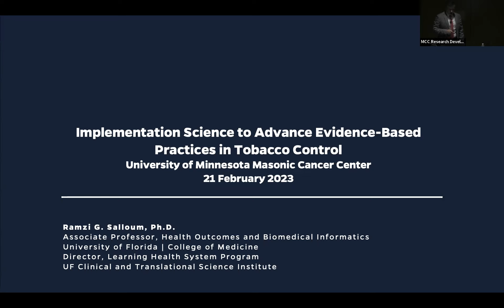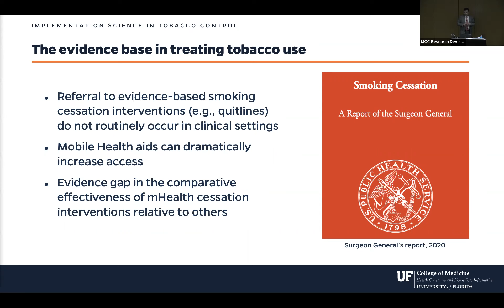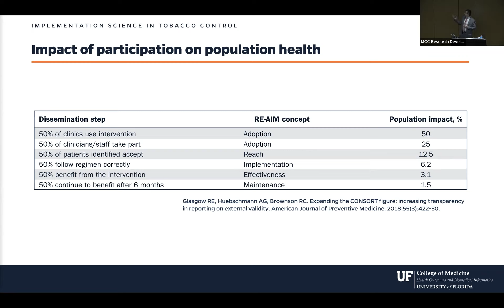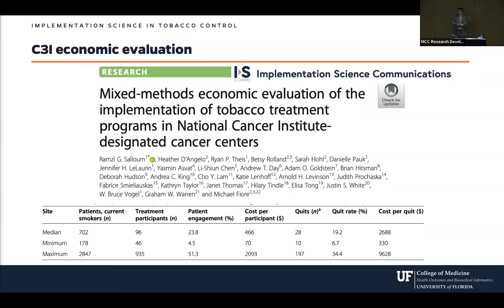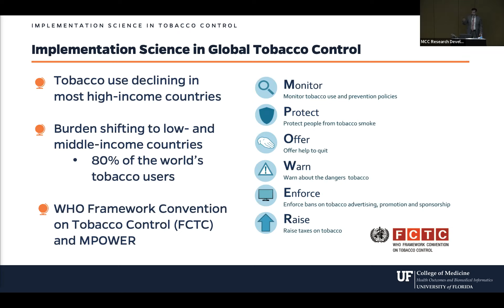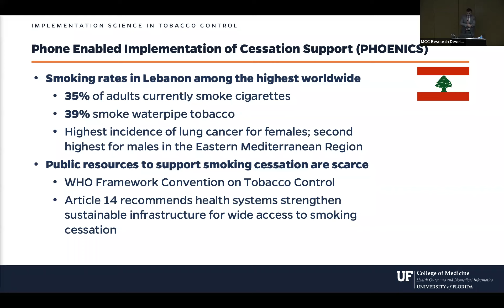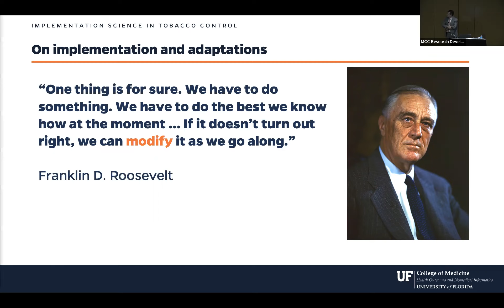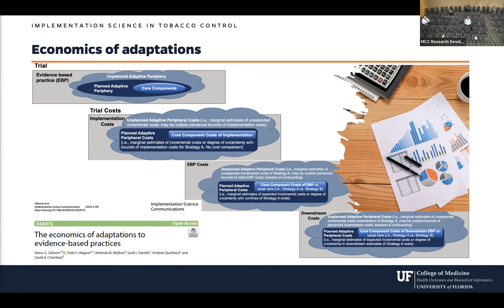February 21, 2023 - Ramzi G. Salloum, PhD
Title: Implementation Science to Advance Evidence-Based Practices in Tobacco Control

Speaker: Ramzi G. Salloum, PhD